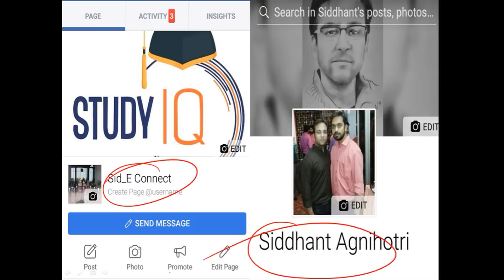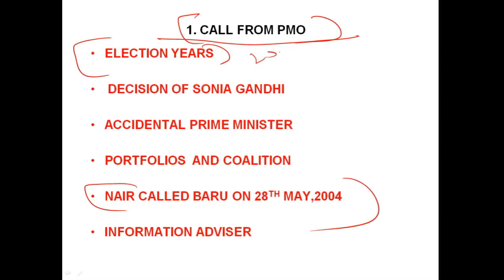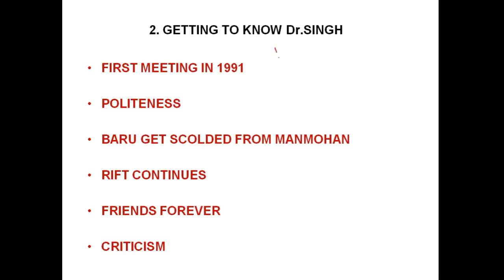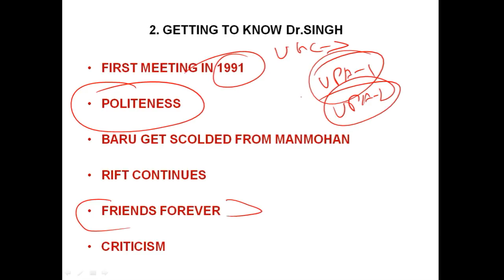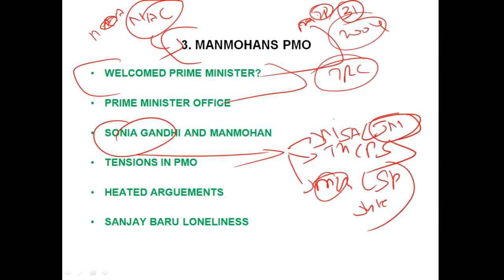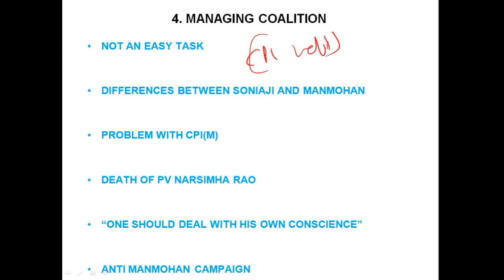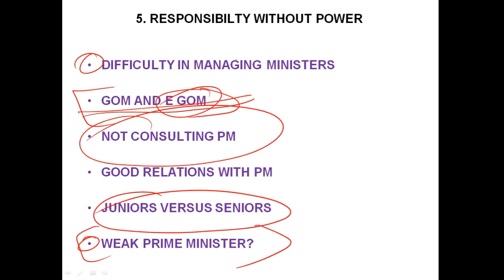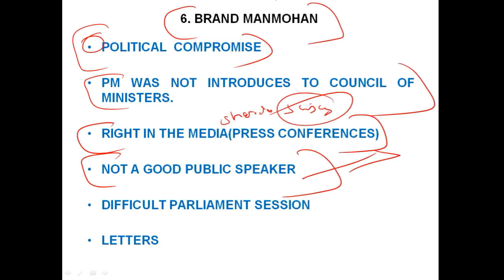The Accidental Prime Minister, The Making and Unmaking of Manmohan Singh by Sanjaya Baru Part 1